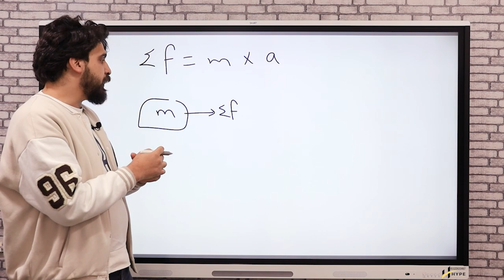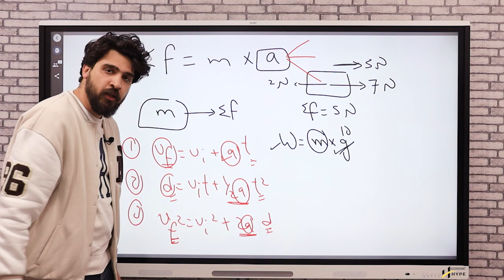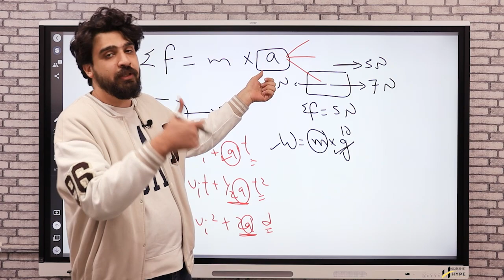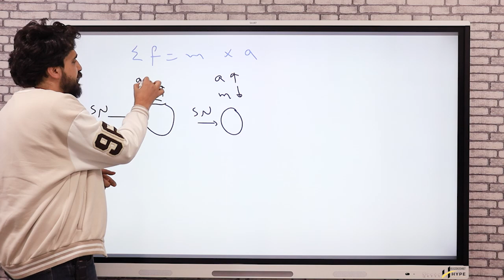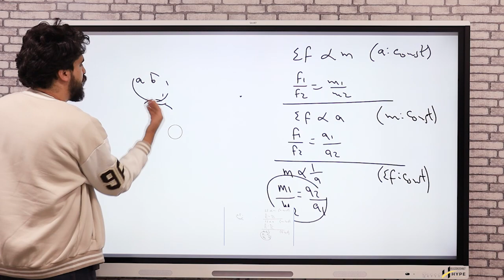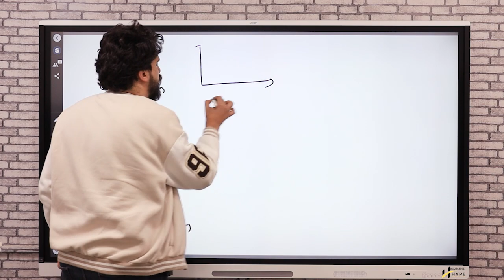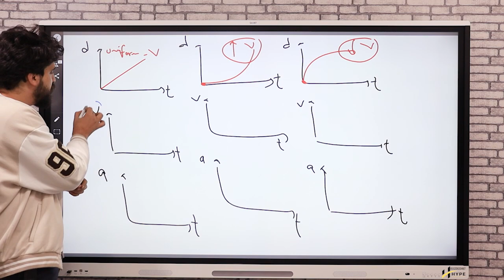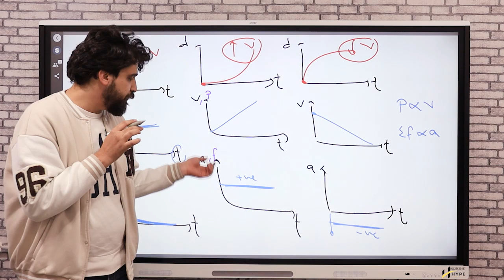الخُلاصه eng/mohamed baghdady -session (1) newton’s second law- sec 1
الخُلاصه
eng/mohamed baghdady -session (1) newton’s second law- sec 1